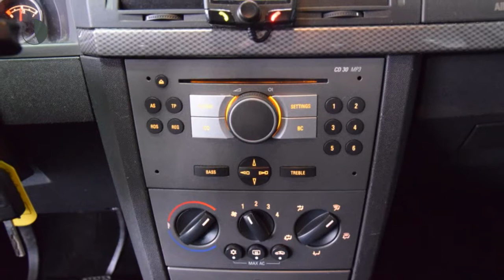Opel Meriva 1.4-16V TEMPTATION Airco Nieuwe APK Rijklaarprijs Inruil mogelijk